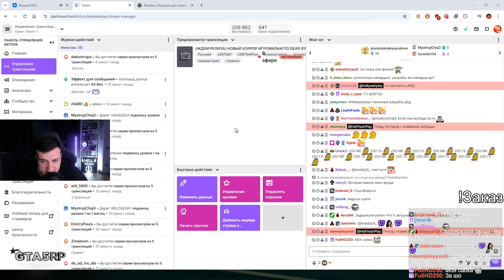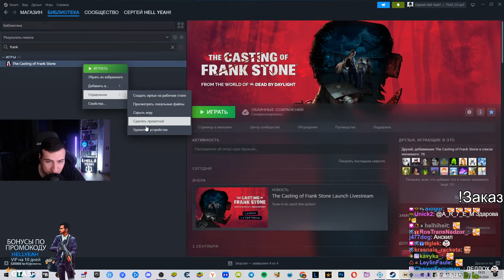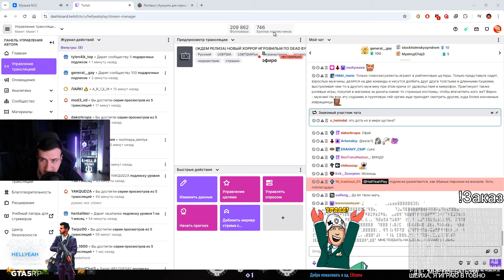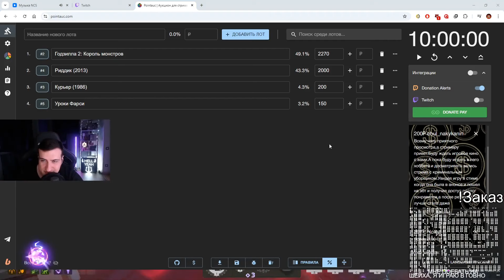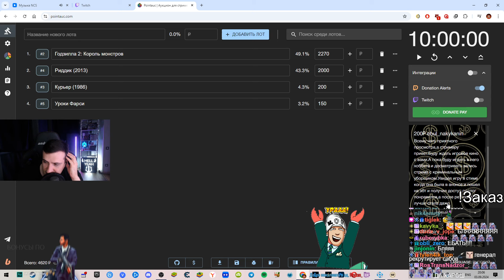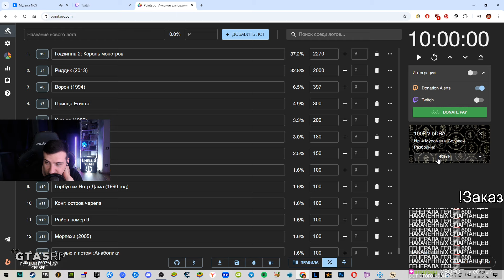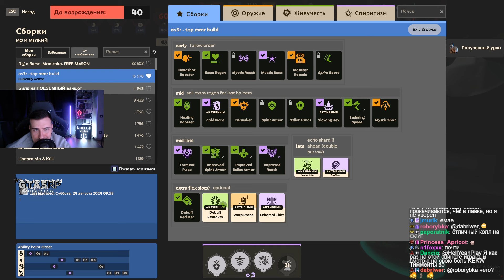КЕРИМ КАТКУ НА АБРАМСЕ В DEADLOCK